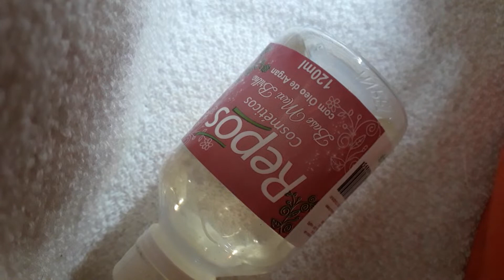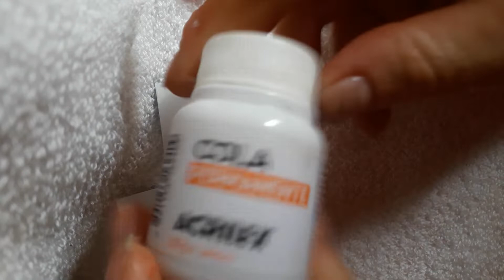Como aplicar FOIL de maneira fácil e rápido (ADESIVOS DE UNHAS COM FOIL)